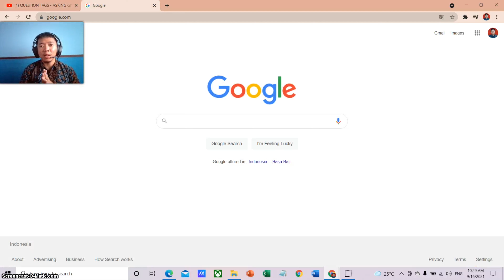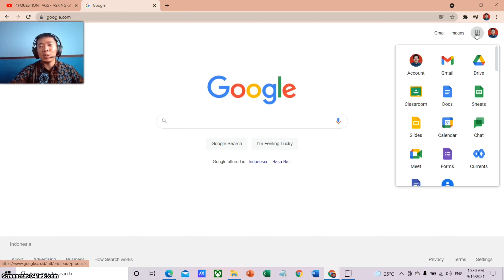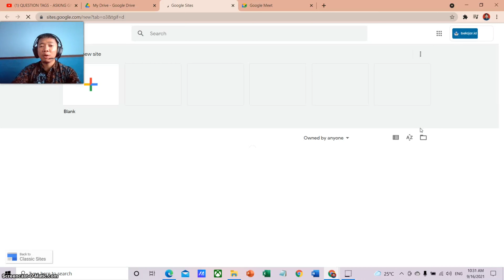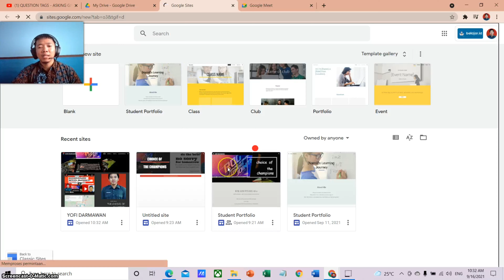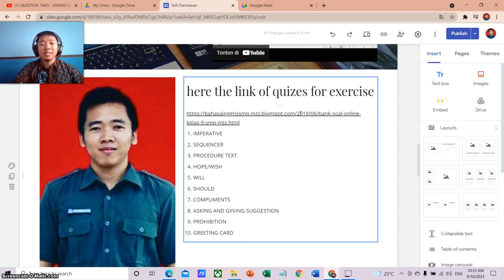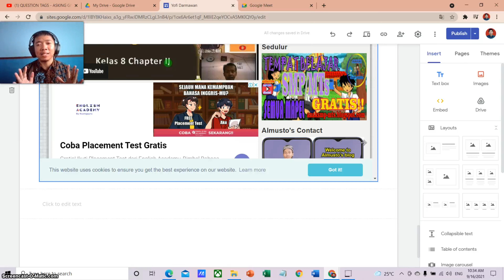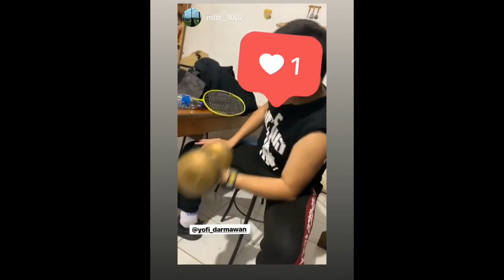BEBERAPA MANFAAT AKUN BELAJAR ID | Semoga Bapak Ibu guru langsung aktivasi akun belajar id nya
3 manfaat akun belajar id